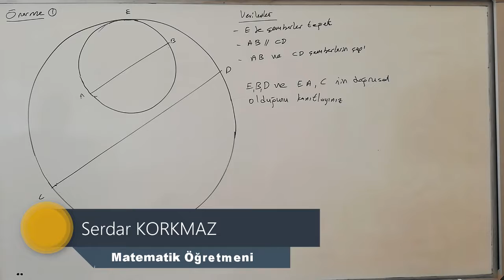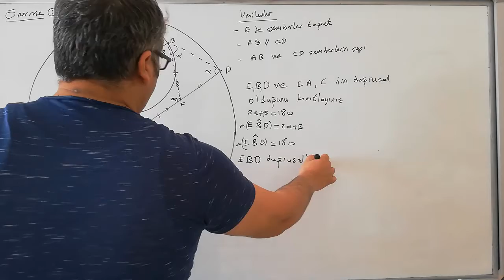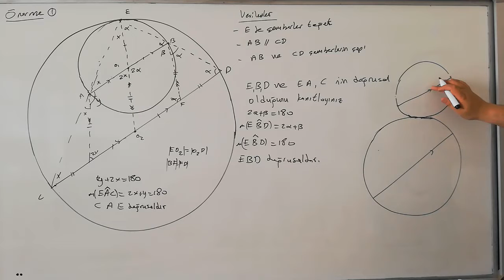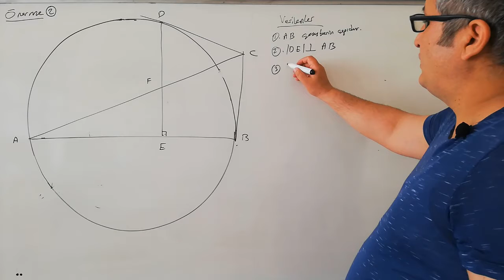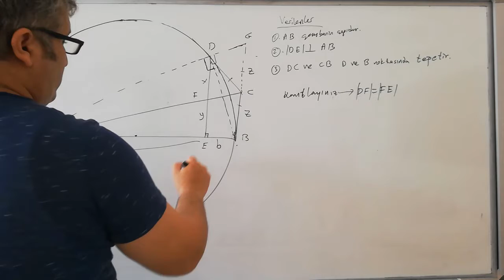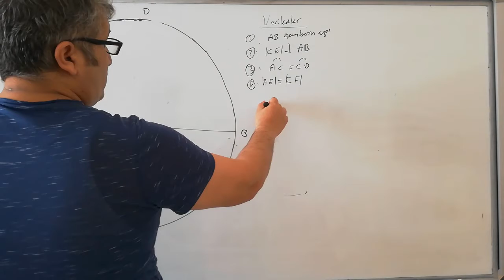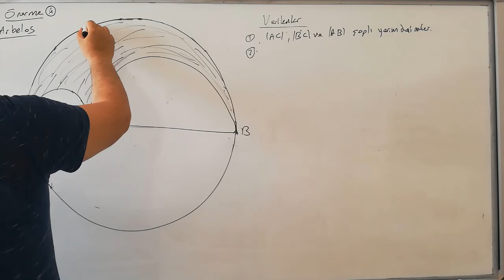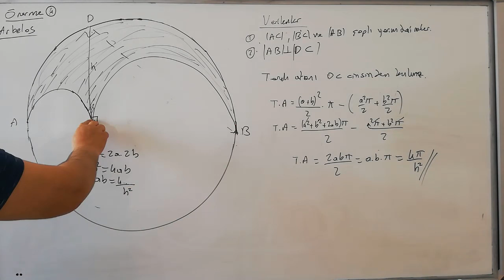Arşimet Önermeleri (Lemmaları) Önerme 1-4 (Serdar KORKMAZ)